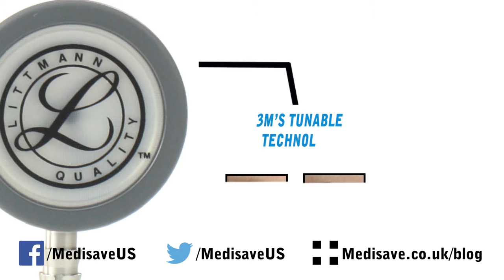Littmann Cardiology IV Stethoscope: Navy Blue 6154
Link ►
SKU ► 6154